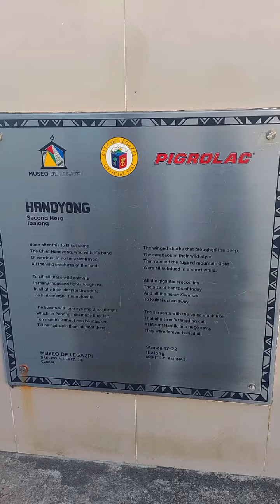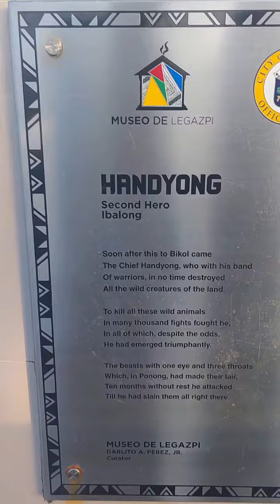Salute to the fallen heroes